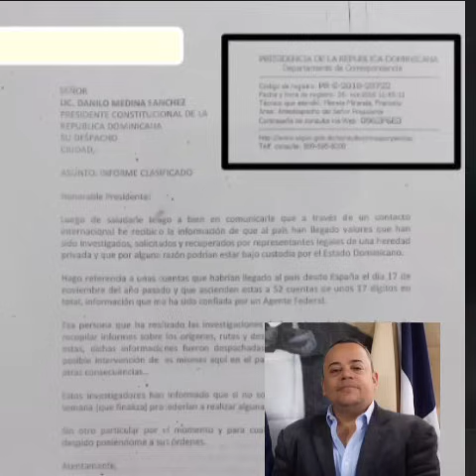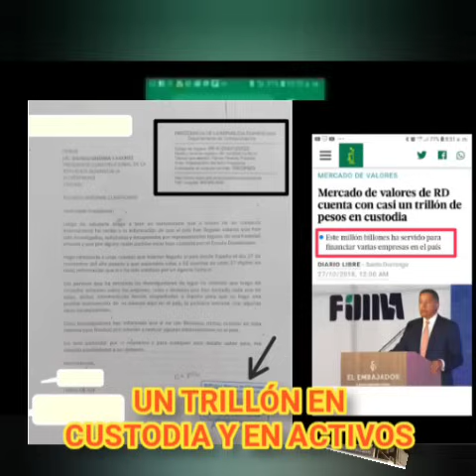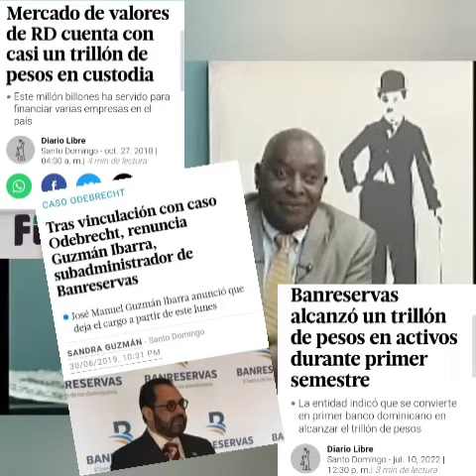medios de comunicación que se han sumado a la lucha de la familia Rosario.